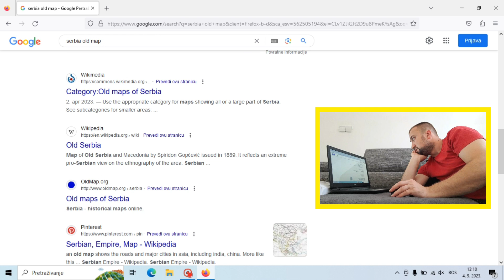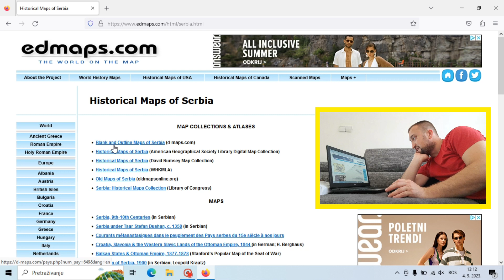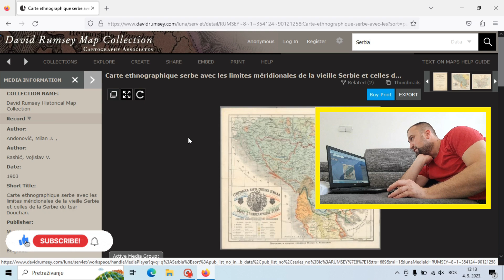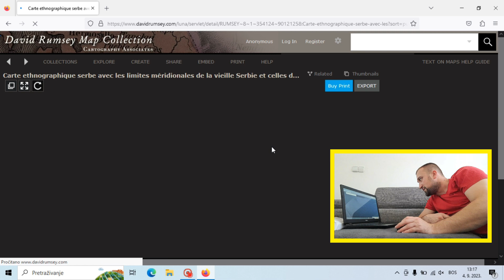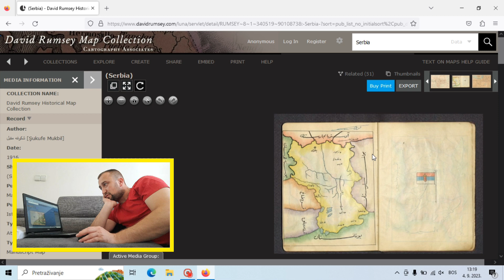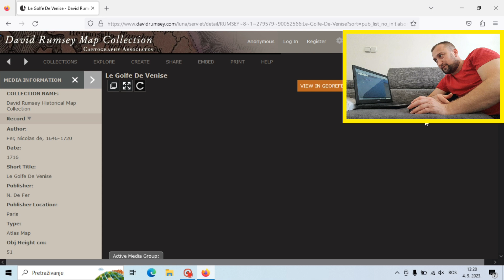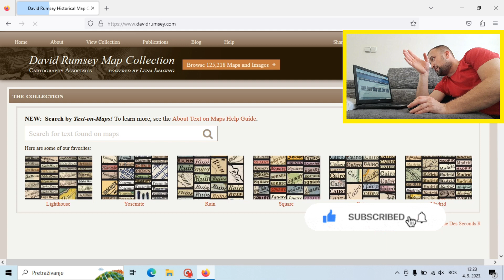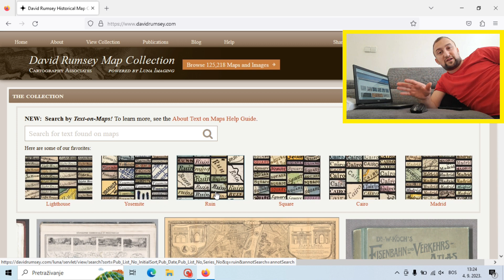Stare karte - Srbija, BiH, Hrvatska mape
Karte cijelog balkana!